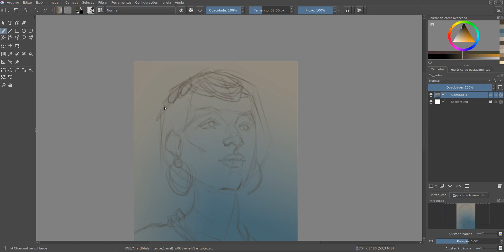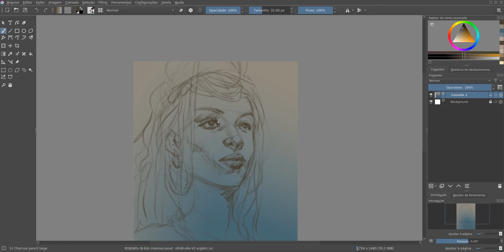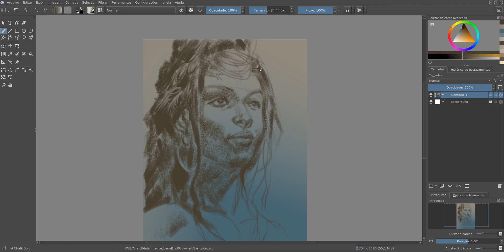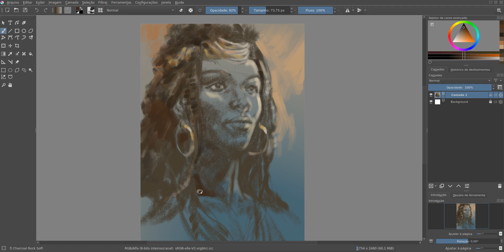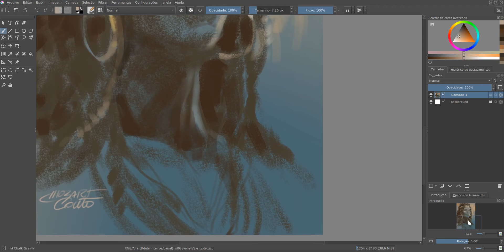Krita - testando os pincéis padrões II